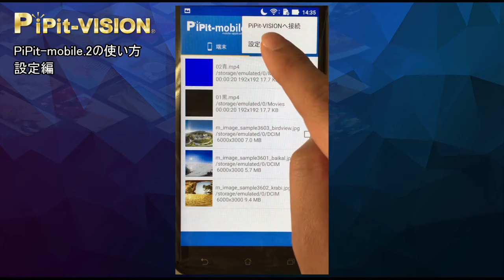PiPit-mobile.2の使い方 その1：設定編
株式会社アトラス広告社によるLEDデジタルサイネージ「PiPit-VISION」。
「PiPit-mobile.2」は、「PiPit-VISION」専用のアプリケーションです。
この動画では、「PiPit-mobile.2」の使い方をご説明いたします。
より詳細な説明はユーザーズマニュアルをご参照ください。